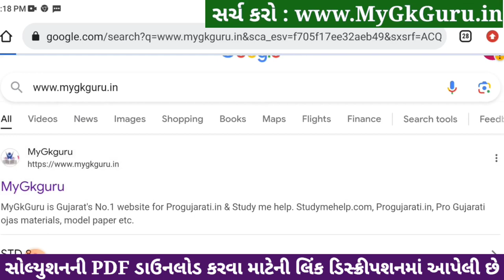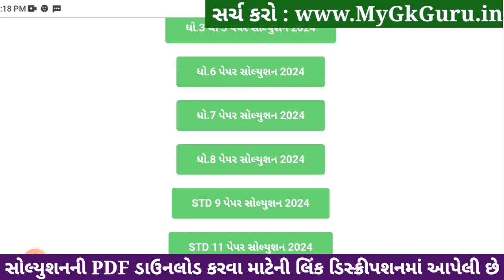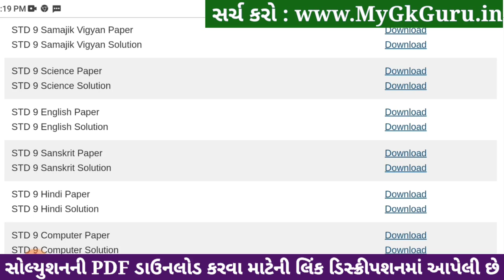std 9 english paper solution 2024 80 marks, std 9 varshik pariksha 2024 english paper, std 9 english